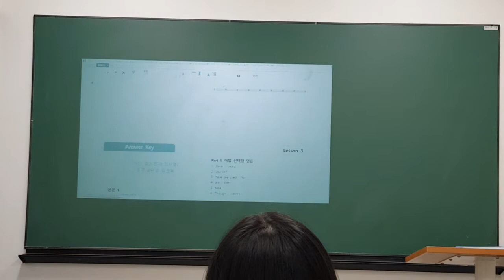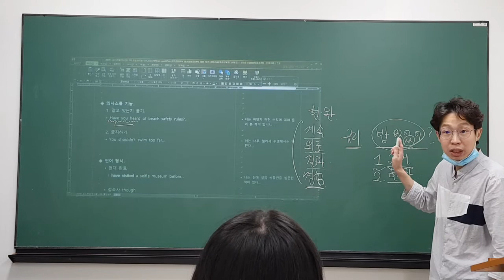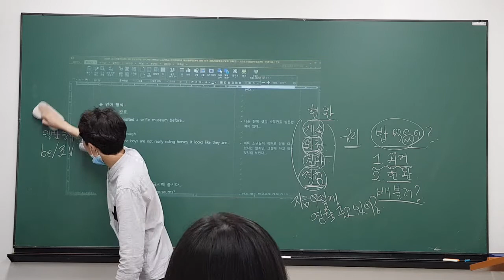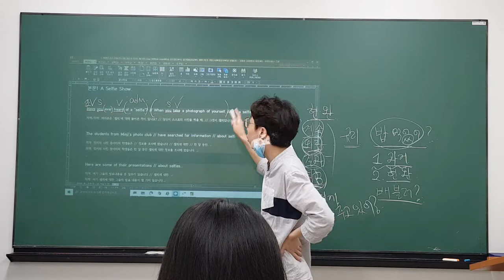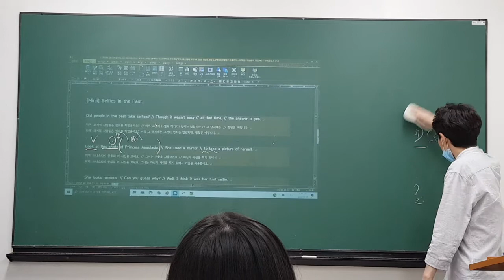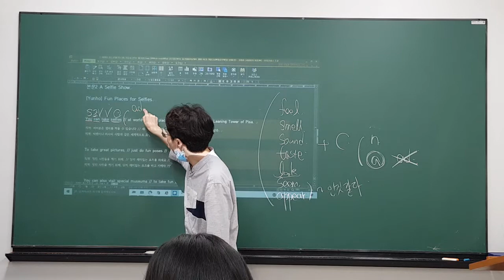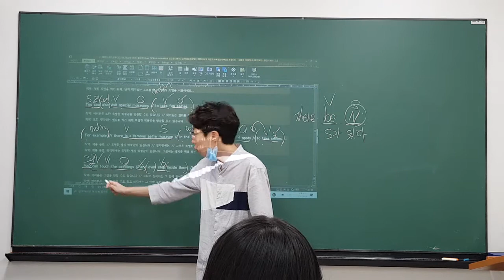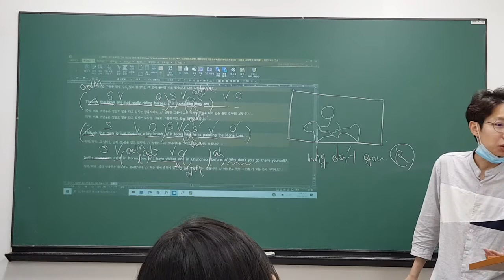2020_06_26_오마중2 내신대비 (월수금) (1/2)